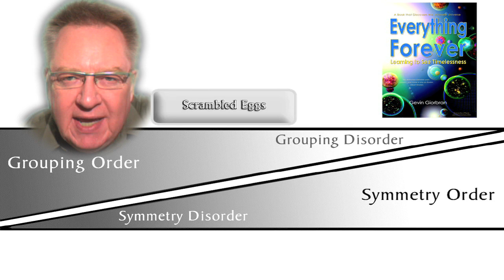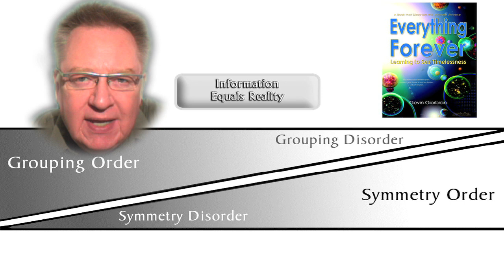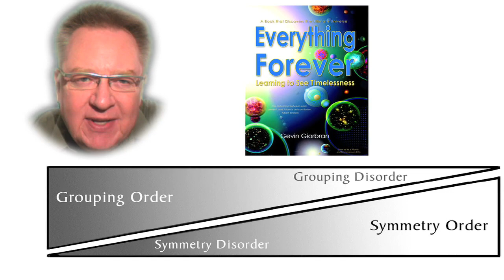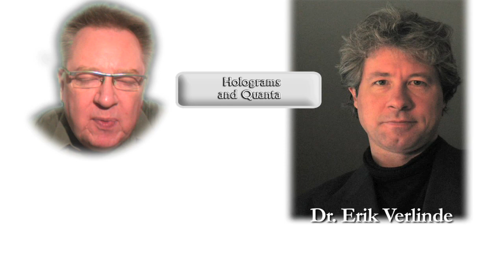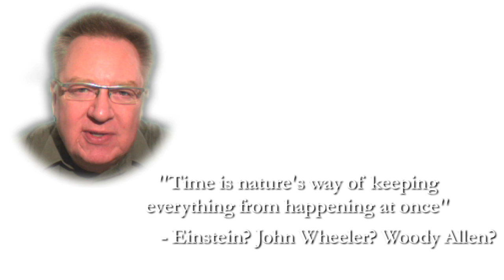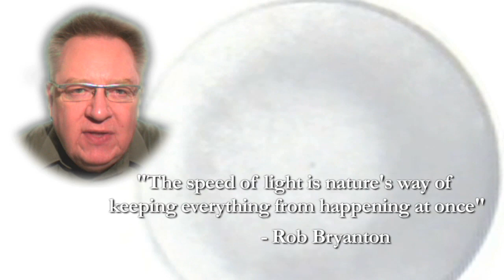Strength of Gravity, Speed of Light